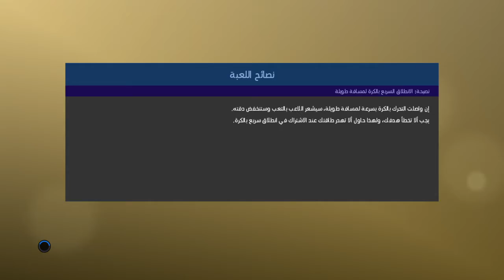PRO EVOLUTION SOCCER 2019_AHLY$Zamalek special match